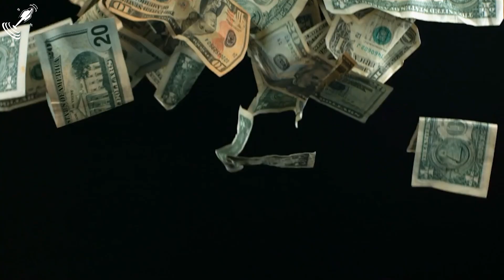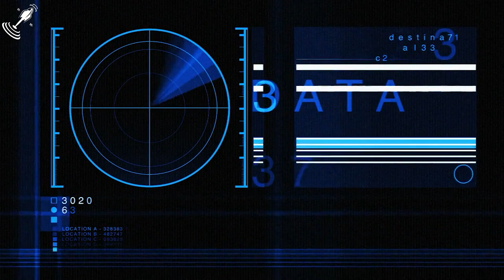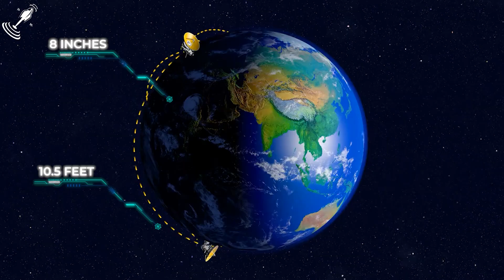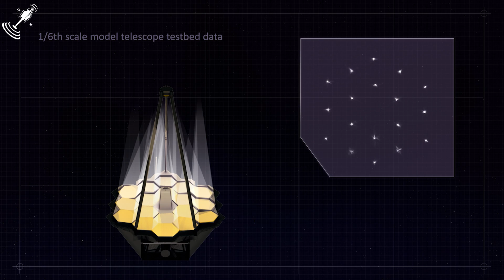SPHEREx | This is what comes after James Webb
NASA Finalizes Plans for its next cosmic mapmaker. NASA Said that the SPHEREx mission will have some similarities with the James Webb Space Telescope as both of them will collect infrared light. The main difference between both of them is their goals. JWST will observe exoplanets, measuring their size, temperature, weather patterns, and makeup But SPHEREx mission will be able to scan the entire sky every six months and create a map of the cosmos unlike any before. Scheduled to launch no later than April 2025, it will probe what happened within the first second after the big bang, how galaxies form and evolve, and the prevalence of molecules critical to the formation of life, like water, locked away as ice in our galaxy.

Please Complete 500 Likes :)
Are you interested in this new mission, comment down!